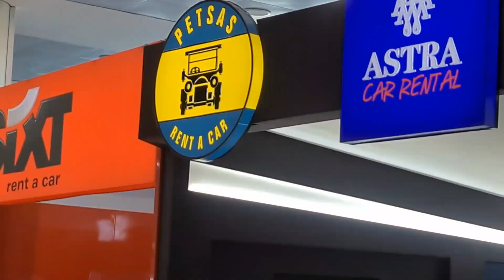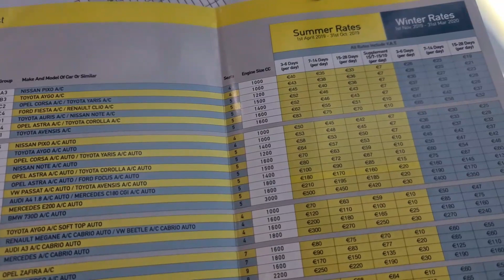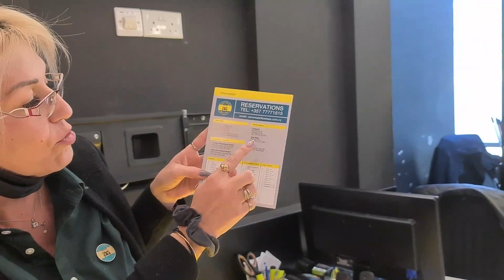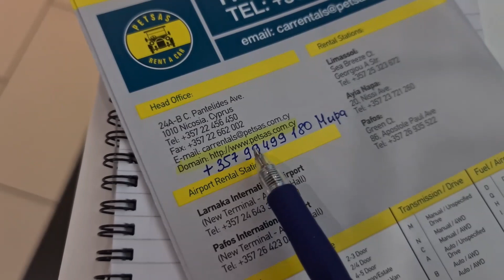КИПР влог: почему нужно брать машину в аренду в местной компании. Тарифы PETSAS rent a car.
Добро пожаловать на наш канал кипрfamilyvlog .
Рассказываю, как взять машину в аренду в аэропорту Ларнаки
в компании PETSAS rent a car!
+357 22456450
Мира (вайбер, вотсап): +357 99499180